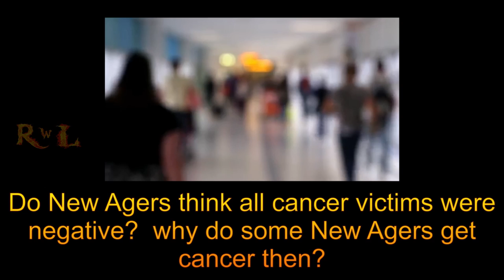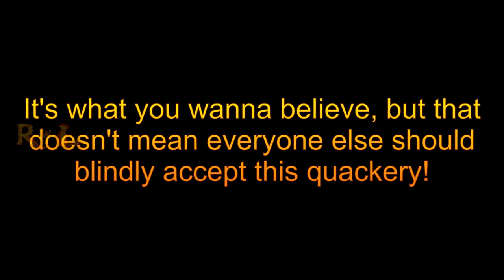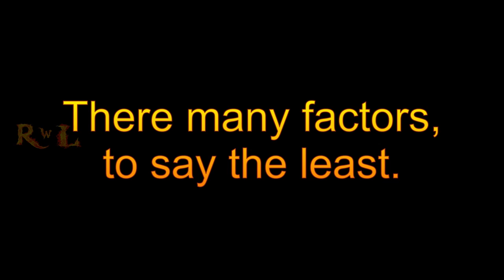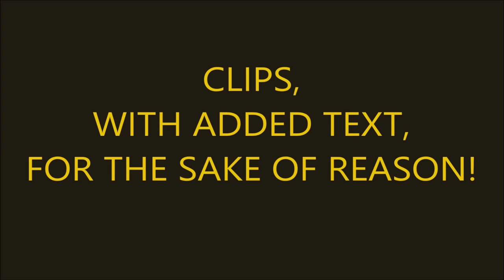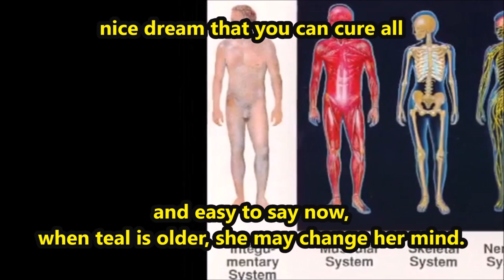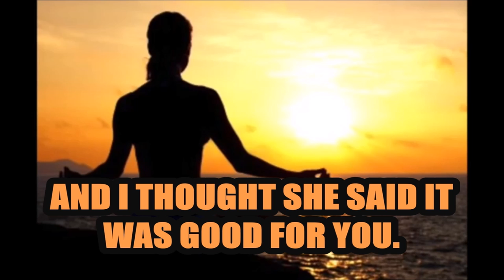Teal Swan's Really Bad Medical Advice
Mary Teal Bosworth is a person with wild opinions and very limited knowledge, repeating modern spiritual themes for a credulous audience.

Go see chocolate hat's video response to the same topic, he did a better job, and he seems to be creating a series on Mrs. Swan.